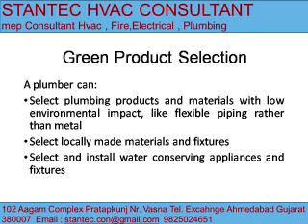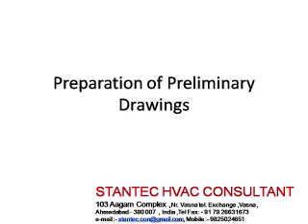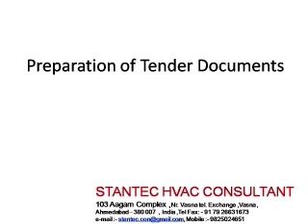478 Green Selection Stantec Hvac Consultant 9825024651